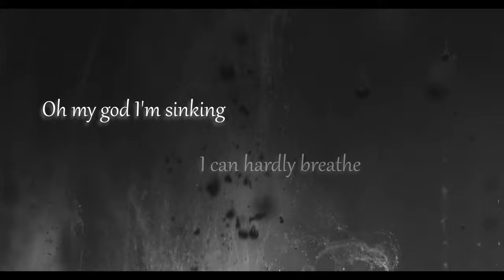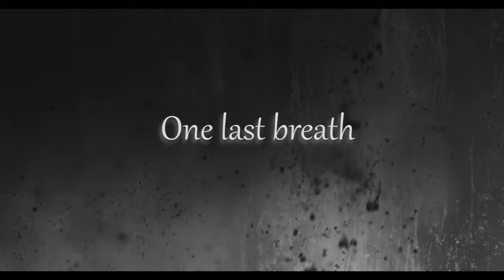Night Falls (Lyric Video)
Written and performed by Warning Star:

Dan Fletcher - Lead vocals
John Bourque - Guitar, vocals
Mark Ford - Guitar, vocals
Ed DePierro - Bass, vocals
Joe Rivera - Drums, vocals

Video Clips:
Jason Dale, Nothing Ahead, and cottonbro from Pexels

Christian Bodhi, and Cesar Augusto Ramirez Vallejo from Pixabay

Videvo

Photos:
Kenneth Sutherlan, Adnan Kale, Al Buettner, arttower, Lutz Pete, Pete Linforth, 445693, and Thomas Budach from Pixaby

Kaitlyn Epperson, Michel Meuleman, lalesh aldarwish, Victoria, and Juan Mt from Pexels